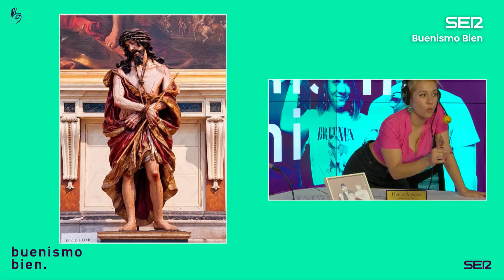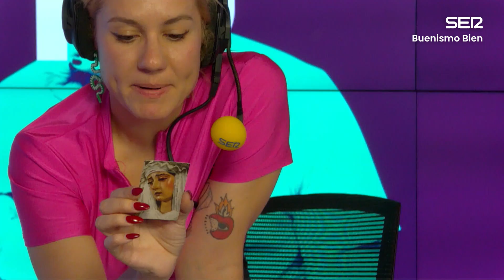Nanismo Nani: Luisa Roldán, al cielo con ella